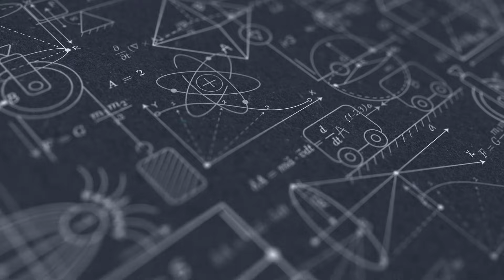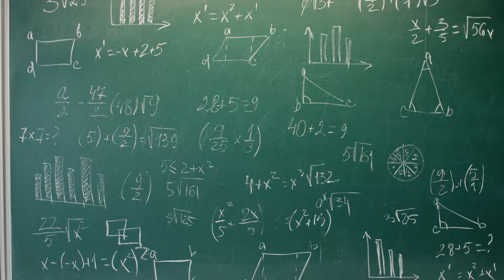JEE Mains 2025 Topper Share Their Success Story - Sudhavna Pundoor 🙋‍♂️🏆🚀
In this video, JEE Mains Topper Sudhavna Pundoor shares his success story about becoming JEE Mains 2025 Topper and his study strategy to get a score of 99.84 percentile.

In this video, Deeksha's JEE Main 2025 Topper Sudhavna Pundoor Shares:
00:00 Intro
00:16 Self Introduction
00:23 Physics Study Strategy For JEE Mains
01:38 Maths Study Strategy For JEE Mains
01:10 Entrance Exams Other than JEE Mains she will take
01:22 Why is KCET a good option other than JEE?
01:40 My time management strategy inside the JEE Exam Hall
02:28 Single factor that lead to you cracking JEE Mains?
02:50 How to balance PU and competitive studies?